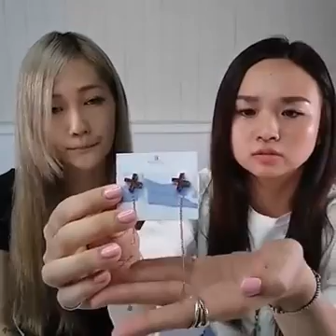Bonny & Read 平價飾品 直播 Part 1